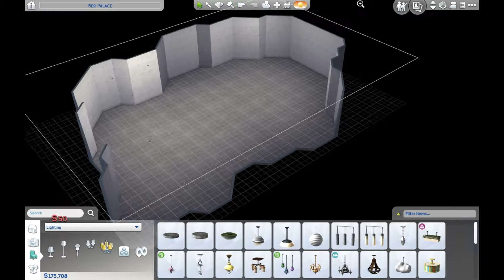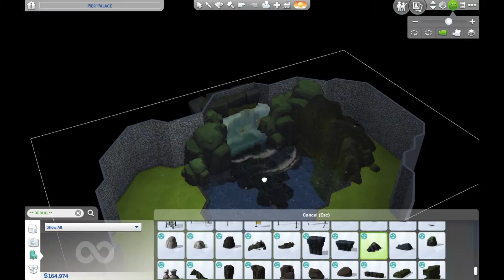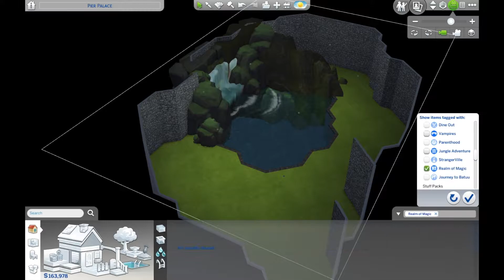WITCH'S SECRET UNDERGROUND MAGICAL OASIS Speed Build [No CC] Sims 4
This is a hidden magical home for an herbalist or potion maker
Video tour at 16:08
I build castles, victorian homes, magical places, and many more.

Find this build and others on my gallery page, lillyputianworld; link in banner!

Secret message at the bottom of the description box: